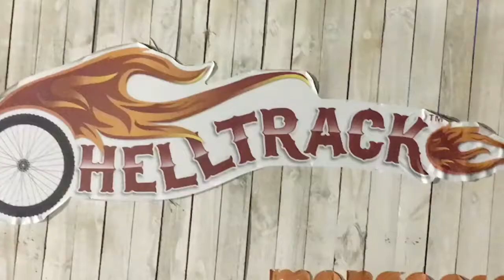ScooterDon Helltrack 2018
BMX Scooter Riding Rad movie track recreation , Dirtjump , mega jump  Airbag  and 22’ wall at TexPlex